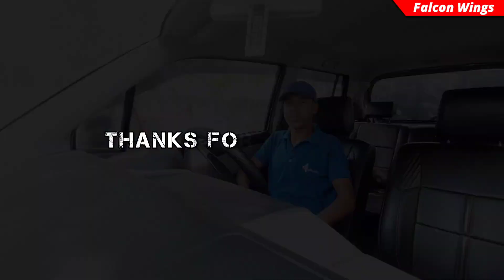WagonR Tail Light Bulb 💡 Change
Wagon R Tail light Bulb Change DIY

I made a video and shared it so that many people can be benefited with this video, Please  share this video with one, you care about them so that they can also get benefited with your help.

My Vlogging Tools:
Mouse for Video Editing
Wireless Mic
Mic Holder For Gimbal
Wired Mic
Camera/Mobile for Recording
Camera Holder
Selfie Stick
Helmet Normal Use
Helmet Touring/Moto Vlog:
Gloves Urban
First Aid Kit

Welcome to Falcon Wings : This Channel is dedicated to Enthusiasts People who are Passionate about Bikes and Cars. Here you can watch : Troubleshoot videos regarding Bikes or Cars, Bike & Car Reviews, Moto-Vlogging Videos.
Regards: Falcon Wings